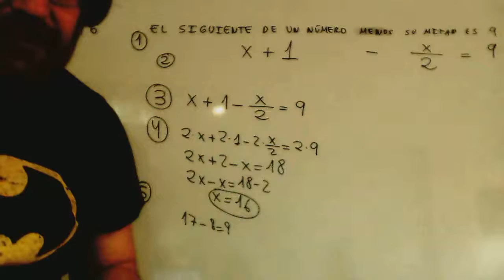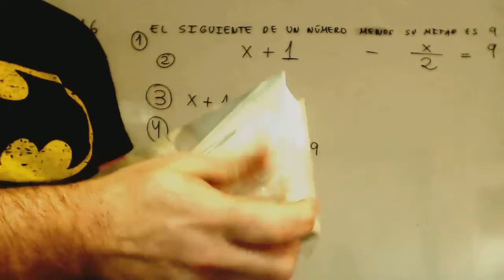Abriendo paquete sorpresa El mejor producto Academia Usero Estepona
Abriendo paquete sorpresa El mejor producto